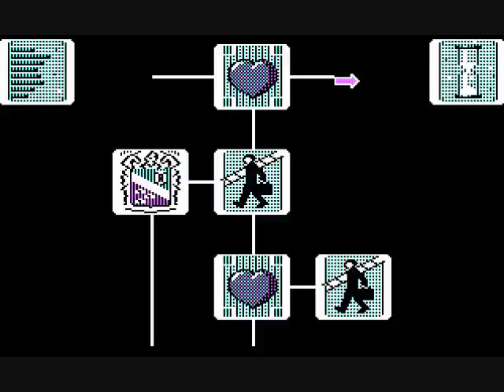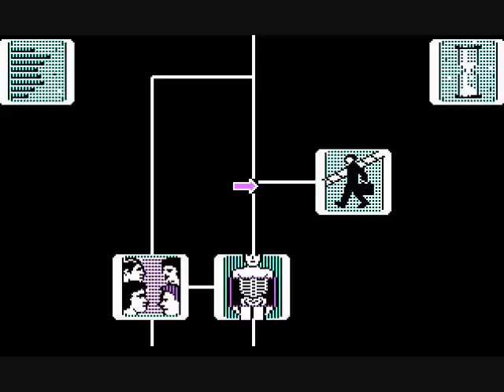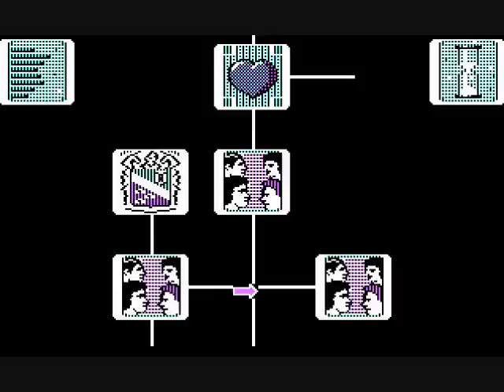Let's Play Together Alter Ego: Female - 4 - PhoenixTsukino reaches sexual maturity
The story so far: Last time, poor game design and programing on the part of the developers caused Phoenix to get uncomfortably close with a boy twice her age. (it was kind of an accident, don't ask)

On today's episode: PhoenixTsuknio masturbates, menstruates, and bakes... in that order. Also check out the LP of Alter Ego Male version I'm doing with SETW which is just like this game only a thousand times less pervy.